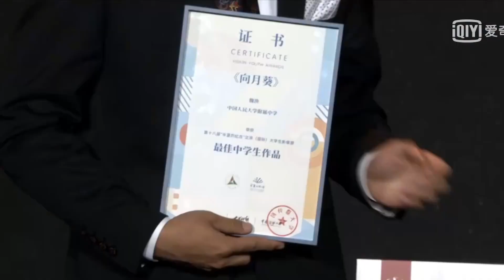“半夏的纪念”影像盛典 赖美云演唱《恋与四季》及颁奖典礼